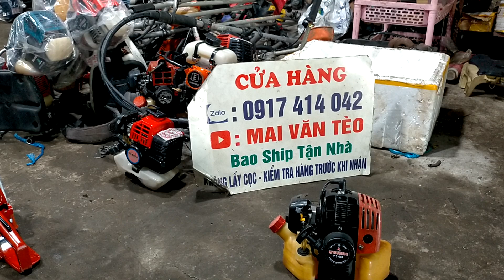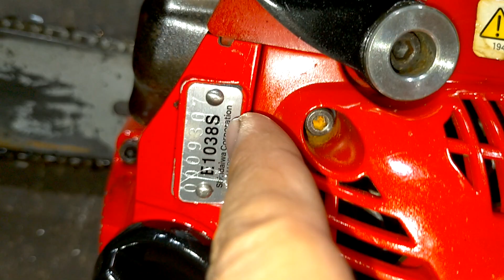13/11 Lô H 15 Máy Cưa Cắt Cỏ Nhật Bãi | Giá Từ 900k | Shindaiwa 1038 - G3K - Maru26-TD33.☎